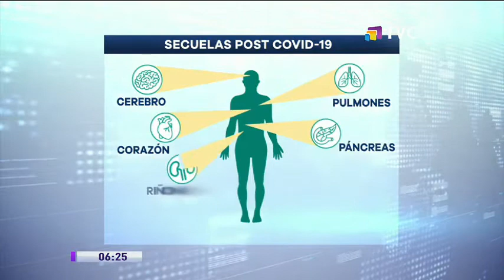Reportan nuevas secuelas en pacientes que superaron el Covid-19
Varios pacientes que superaron el coronavirus, han presentado otras secuelas causadas por la enfermedad, debido a que el virus afecta diversas partes del organismo.